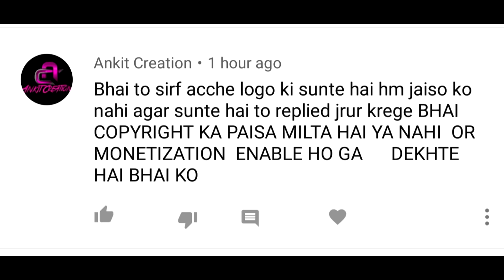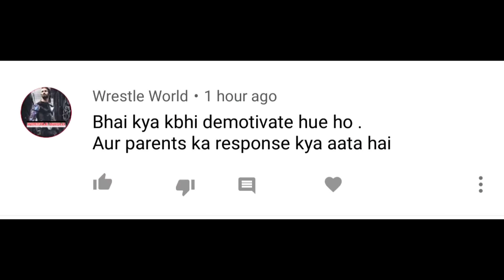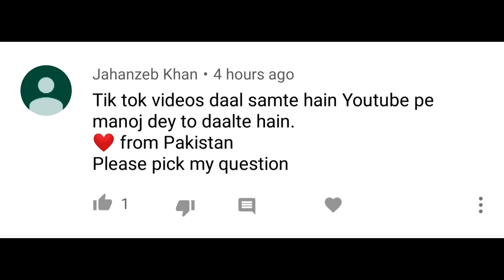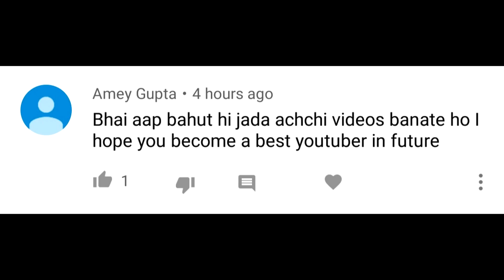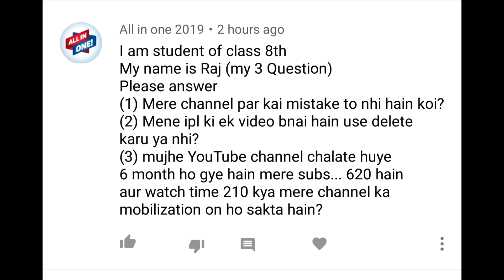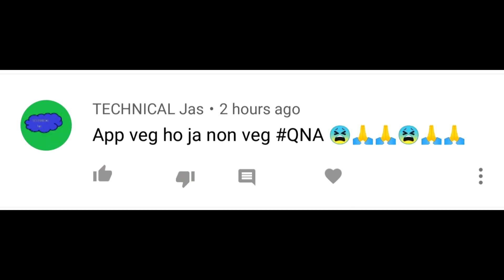Bought A New Camera DSLR From Youtube Money Earning Income 2019 | Qna Episode | Hindi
Hello,
qna hai ye can i bought buyed a new camera dslr from by youtube monthly money income earning revenue of cool tech in 2019 for creating uploading videos or not.
This is a qna episode of cool tech also i answered my monthly earning from youtube.